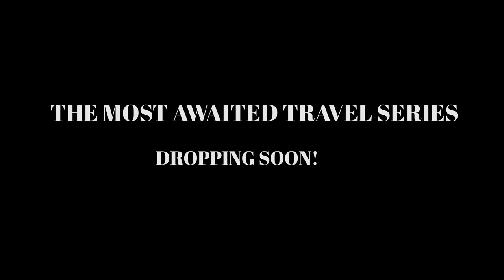The Hidden Gem - Zanskar Valley | Mohit Chhikara | Official Trailer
In this series you are going to experience the hidden gems of Ladakh .
Travelling the remote areas which are still unexplored and driving on the toughest roads of INDIA which are even not located on Google Map.

So far one the best travel experience of our - so now it's your turn to experience it ..

Get ready for the blast ..

Concept - Mohit Chhikara
Edit - Mohit Chhikara and Rahul Sharma
Colour - Rahul Sharma